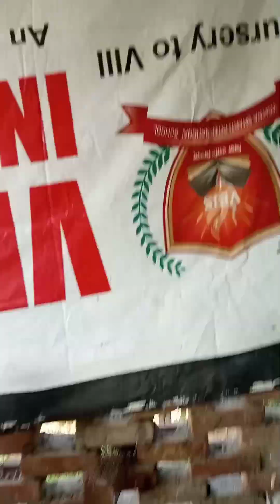मेरी तबियत सही हो गई है और में केसी लग रही हूं ak shavnam vlog